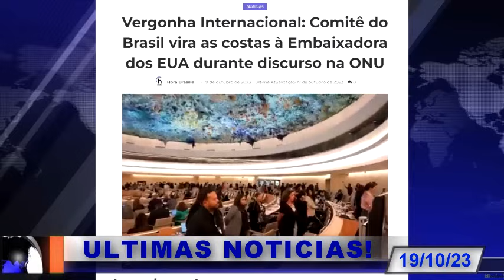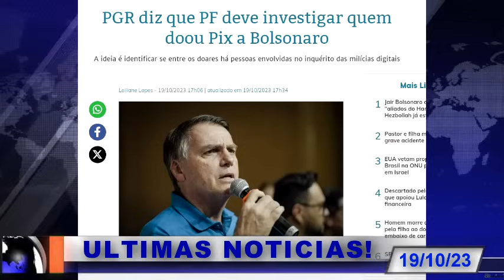CARTADA INESPERADA! TRAMARAM CONTRA BOLSONARO! ÁUDIO BOMBA É DIVULGADO! PGR ACEITA DENUNCIA!